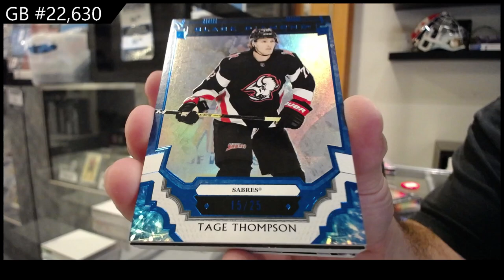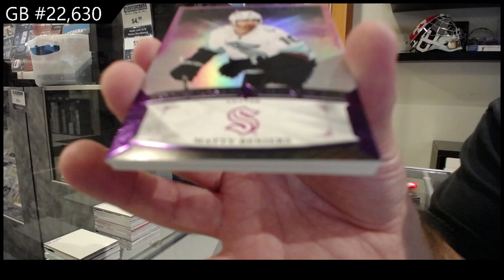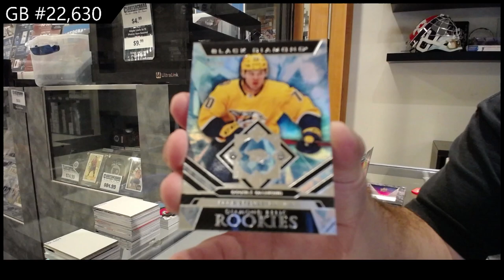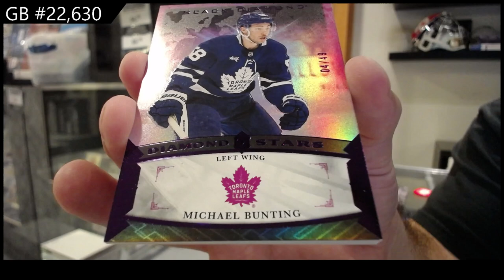2023-24 Upper Deck Black Diamond Hockey 2 Box Break - CNC GB #22,630